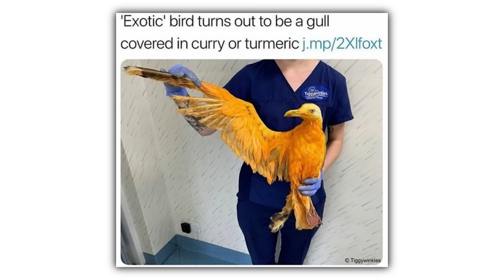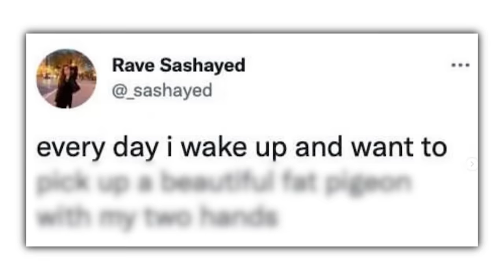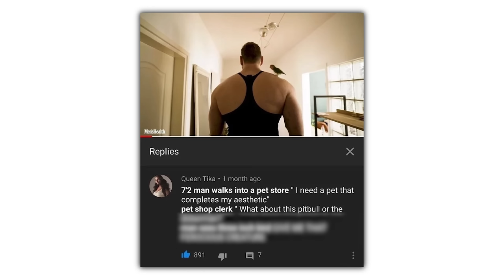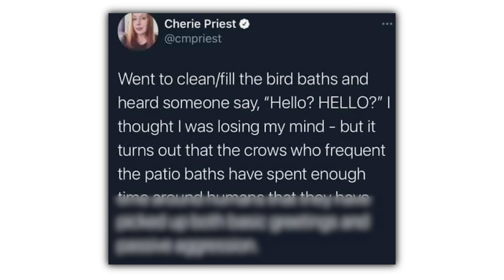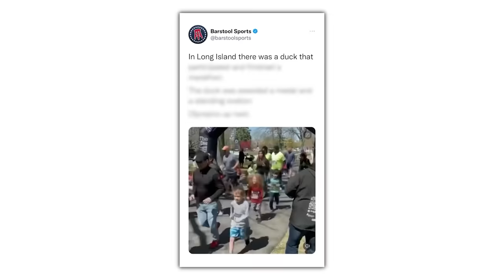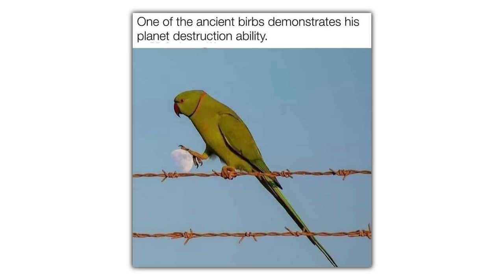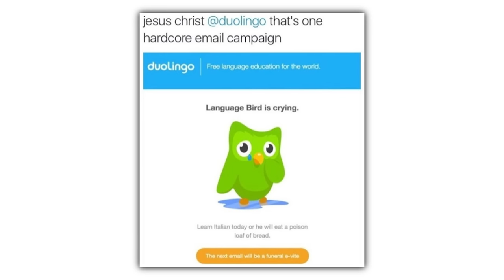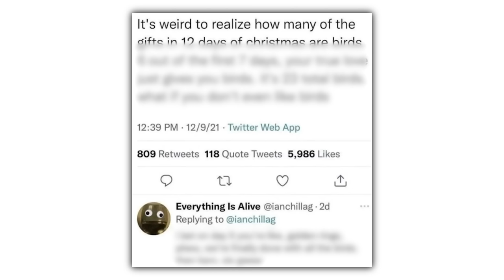Hilarious Bird Memes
Check these out or i will cry